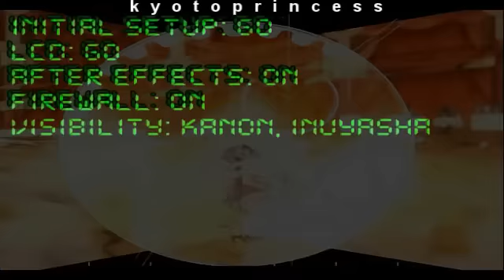♦ COLOR IS SHE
[Edit: Thank you sabrechicq36/VivifxAMV for reminding me that I got most (if not all) of the ideas in this video from her. And thank you Youtube for not saving it in :/ Anyway, I'd like to say that one) IT IS NOT ORIGINAL. Haha just check out the video response and you'll see what I mean. I might redo the video again because of it. I'll try to make my own version of everything this time (no copying WHATSOEVER!) Other than that, I got nothing~ thanks again dearie]

Wow, I actually made this a while ago. Like last year around June-July. Umm I was testing and playing around with help from many others (: I think it was AnimeBoost who told me how to do most of the effects. It was amazing... but then I realized how long it would take to upload this in .avi form. With was over 3 hours or something.

Then, using my trusted converter and SV who was very nice today, I made it screen-fit-wise and put my watermark in in case. And I used Sharpn to improve the quality in a way. Trust me, it looked fucked up after my converrter converted it. Hope you like the sucky quality~ I don't remember how I did most of them but I could probably guess how~

Song: Coloris
Artist: She
Anime Used: Mainly Inuyasha and Kanon 2006.